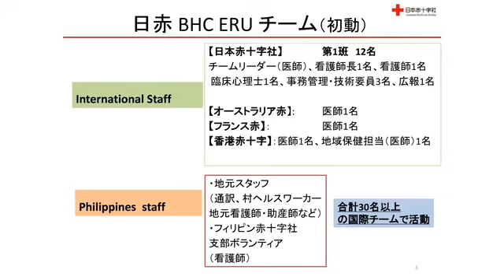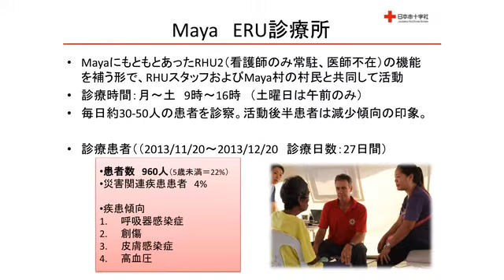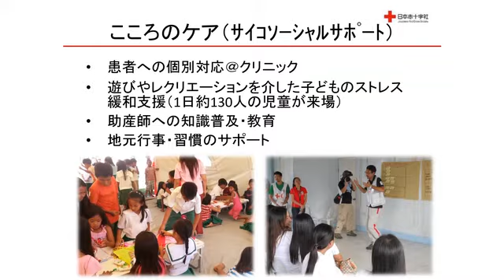フィリピン台風被災者救援チーム帰国 日本赤十字基礎保健ERU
日本赤十字社は12月24日、フィリピン台風被災者救援チーム第1班の帰国報告会見を本社で行った。
　救援チーム第1班は、11月13日にフィリピンに入り、セブ島最北部のダンバンタヤン郡で11月20日から医療活動を開始。無医村の１つであるマヤ村に仮設診療所を開設するとともに、19 の村々を巡回診療を行い、40日間の活動を終えて第2班に活動を引き継ぎ、12月23日に帰国した。
　日赤の基礎保健ERU（緊急対応ユニット）は、外来患者に対する簡単な手術を含む基礎的な治療、母子保健、地域保健、予防接種、栄養状況の観察などの支援ができる仮設診療所と資器材、赤十字の医師、看護師、事務職員などで構成される保健医療チーム。